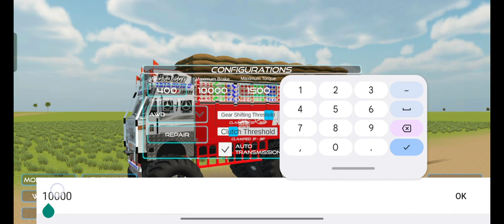Gaming with734 ⭐[ Indian Vehicles ✅ Simulator] ⭐ { New Update }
INDIAN VEHICLE SIMULATOR

long drive
driver life
truck driver life
life driver of truck
life of truck